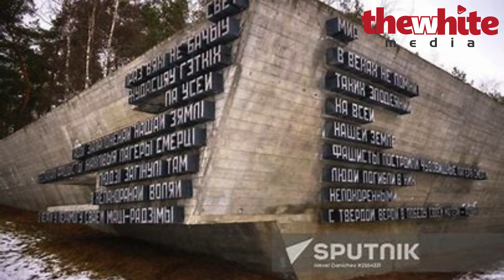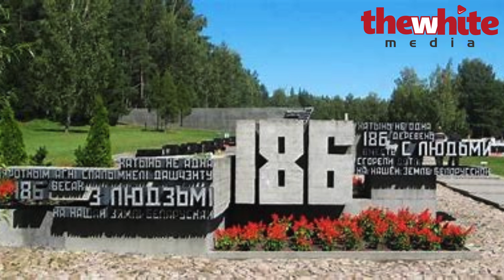Want to Explore Eastern Europe? Watch This Belarus Guide Now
The top 10 places to visit in Belarus:

1. **Minsk:** The vibrant capital with a mix of Soviet-era architecture, modern skyscrapers, and cultural landmarks like Independence Square and the National Library.

2. **Mir Castle:** A UNESCO World Heritage Site, known for its stunning medieval architecture, picturesque grounds, and historical significance.

3. **Nesvizh Palace:** Another UNESCO site, featuring a beautiful Renaissance-style palace, intricate gardens, and a fascinating history dating back to the 16th century.

4. **Brest Fortress:** A symbol of resilience and courage, this fortress played a significant role in World War II and now houses museums and monuments commemorating the war.

5. **Belovezhskaya Pushcha National Park:** One of Europe's last primeval forests, home to diverse wildlife, including European bison, and offering nature trails and eco-tourism activities.

6. **Grodno:** A charming city with well-preserved historic buildings, cobbled streets, and attractions like the Old Castle and St. Francis Xavier Cathedral.

7. **Braslav Lakes:** A picturesque region with numerous lakes, forests, and nature reserves, ideal for outdoor activities like boating, hiking, and birdwatching.

8. **Bialowieza Forest:** A UNESCO biosphere reserve, famous for its ancient woodland, rare flora and fauna, and the majestic European bison.

9. **Vitebsk:** An artistic and cultural hub, birthplace of Marc Chagall, featuring art museums, colorful festivals, and a lively cultural scene.

10. **Gomel:** A city with a rich history, notable for attractions like the Palace of Rumyantsev-Paskevich, Gomel Palace and Park Ensemble, and the charming Old Town.

These top 10 places offer a diverse range of experiences, from historical and cultural landmarks to stunning natural landscapes, making Belarus a fascinating destination to explore.